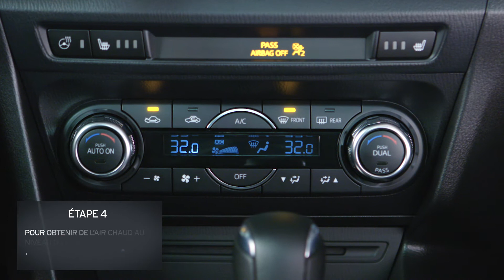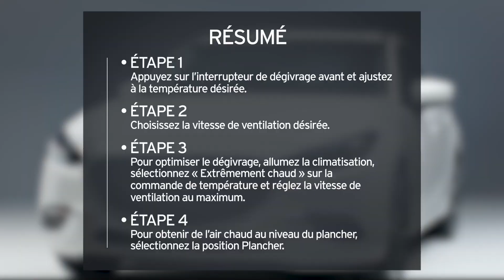Comment dégivrer et désembuer le pare-brise | Tutoriel Vidéo Mazda3 | Mazda Canada